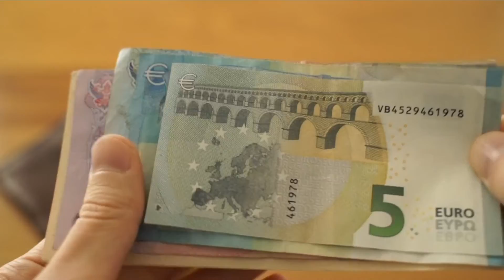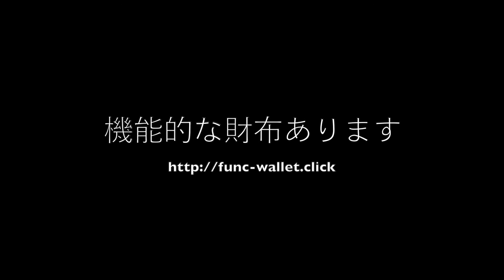旅行財布abrAsusの特徴・使い方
前半は、財布の構造。後半(4:03から)は使い勝手について紹介しています。

旅行財布abrAsus

blogでも詳細なレビュー、海外で使ってみた感想などを紹介しています。